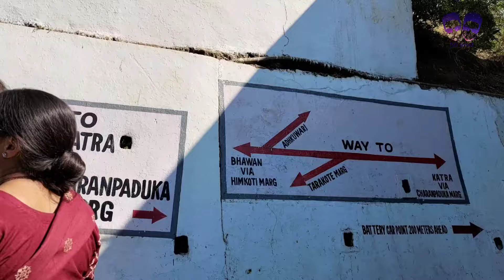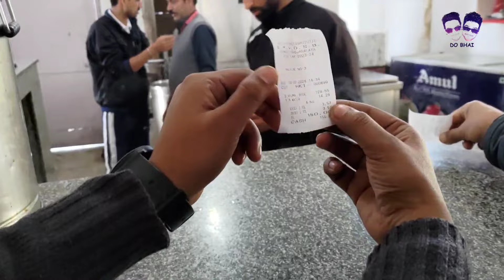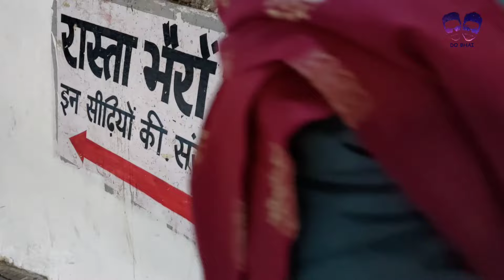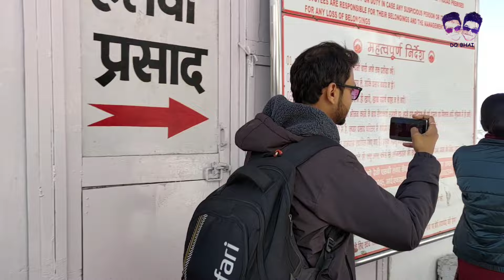Shri Mata Vaishno Devi Yatra 2024 | Tarakote Marg | Vaishno Devi Vlog | Vaishno Devi Trip | Do Bhai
Nishant Baria
Nitesh Baria

Do bhai Dobhai007

By Nishant baria and Nitesh baria
All Copyrights Reserved @ Dobhai